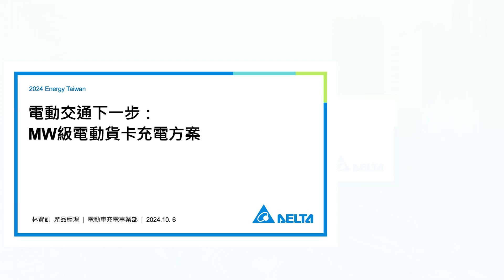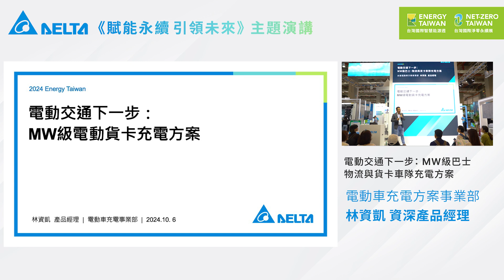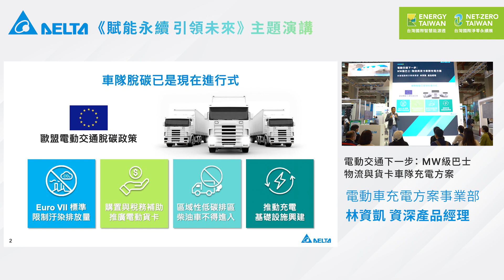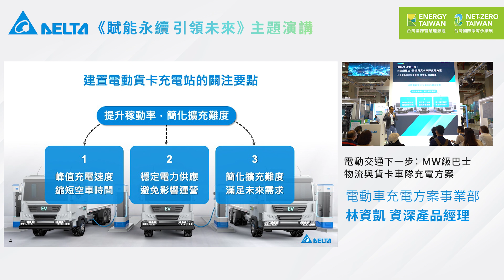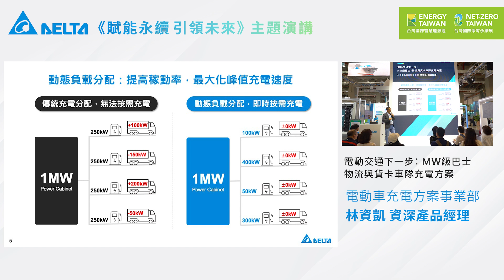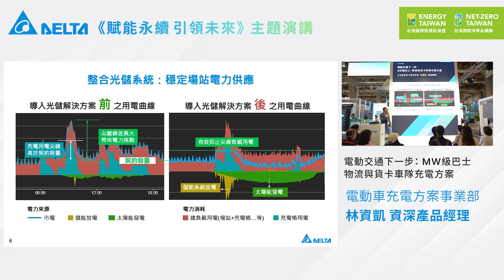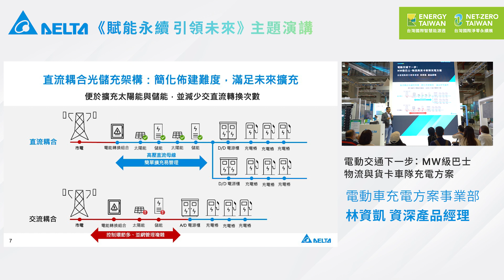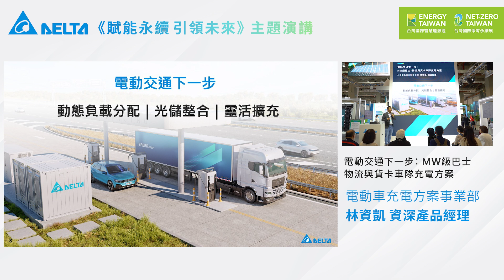台達2024 Energy Taiwan｜電動交通下一步:MW 級巴士、 物流與貨卡車隊充電方案｜台達電動車充電方案事業部 林資凱資深產品經理｜主題演講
在2024年台達Energy Taiwan 智慧能源週中，台達電動車充電方案事業部 林資凱資深產品經理首次公開介紹台達MW級高功率充電解決方案。台達MW充電站解決方案是專為重型卡車、物流車隊、及高速公路快速充電站量身打造的解決方案。具備動態負載管理功能，可依照充電需求靈活調整供電量，達到最佳充電效率。彈性的系統架構便於營運者後續擴充充電設備，降低初始投資成本。亦能以直流耦合架構，高效整合再生能源和儲能系統，減少交直流轉換的能耗損失，優化大規模場域整體部署成本，提升能源利用效率。